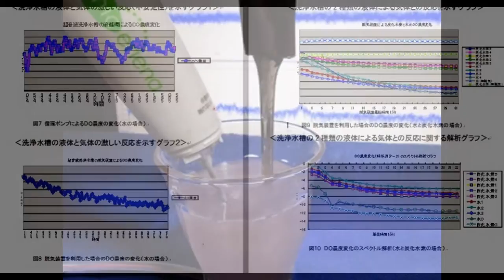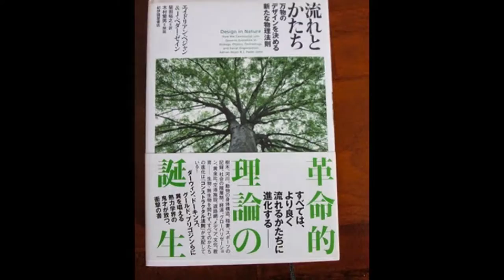スライドショー 超音波実験写真 Ultrasonic experiment photo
１：キャビテーションの制御技術
２：液循環の技術
３：治工具の利用技術
４：マイクロバブルの利用技術
５：超音波の計測（解析）技術

１）Control technology of cavitation
２）Technology of liquid circulation
３）Use of technology and tools
４）Use of micro-bubble technology
５）Ultrasonic measurement and analysis techniques